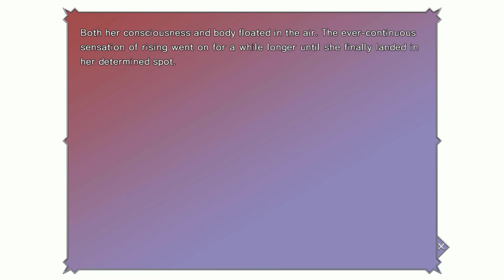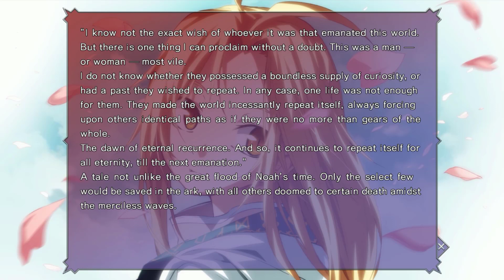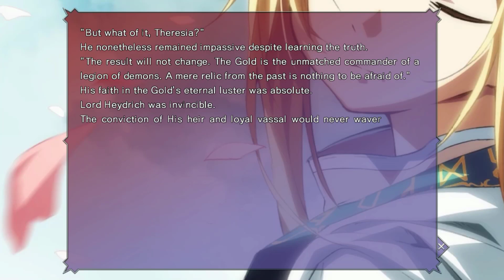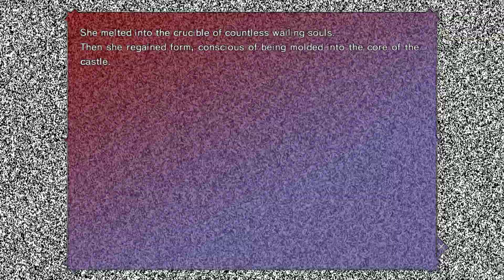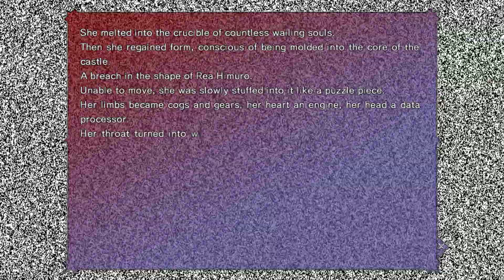Dies irae ~Amantes amentes~ - Rea talks with Isaak [Part 110]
Night after night, the same dream of a guillotine. A headhunting serial killer. And the "knights" in black who follow soon after. Irrationality that defies the realm of common sense begins to assault and devour the city.